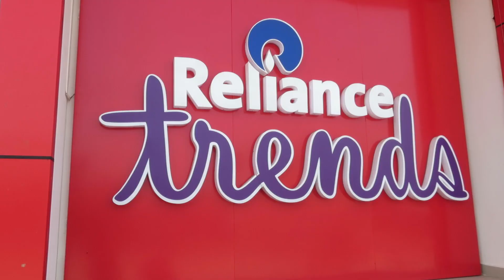Clothes Shopping in India & Attending a Wedding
*** A lot of people in the comments are mad that it wasn't a punjabi wedding. I didn't mean to imply that it was by the title. We were shopping for clothes that I was told were called punjabis and then later we went to a wedding that was for Christian people and not Hindus - which I also never said, I just said they were Indian people which they were. - 2018

We go shopping for traditional Indian cloths and then we attend a lot minute wedding.

About Me //
I am 24, from Marietta, Georgia and I started this channel in 2013 in my final semester of my college. After graduating from Auburn University in Alabama I spent four months in Europe and tried my hand at vloging. You can watch the whole series here and forgive me for filming it on my iPhone. Right after traveling I moved to DC where I lived for two years. Last summer I backpacked through Central America and produced a 10 part vlog series about that as well. I currently am traveling on World Race. The World Race is an 11 month mission trip to 11 countries.

Julia